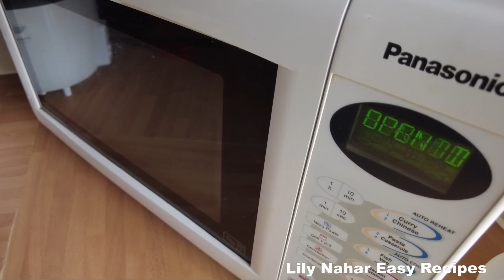Yummy Tuna Fish Curry-Asian Style-মজাদার টুনা মাছের কারী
Tuna fish desi cooking. Tuna is an exotic marine fish. Very tasty and nutritious. This fish is eaten as a steak barbecue in Europe. I saw the fish cooked in Asian style with spicy masala. It was delicious. I recommend you give it a try. And let us know how it is by commenting. Thank you.

টুনা মাছের দেশি রান্না। টুনা একটি বিদেশি সামুদ্রিক মাছ. অত্যন্ত সুস্বাদু এবং  পুষ্টিগুণ সম্পন্ন। এই মাছটি ইউরোপে স্টেক বারবিকিউ করে খায়. মাছটি এশিয়ান স্টাইলে স্পাইসি মসলা দিয়ে রান্না করে দেখলাম। এটি  অত্যন্ত সুস্বাদু হয়েছে। আমি আপনাদের করে দেখার জন্য রেকমেন্ড করছি। আর, কেমন হলো কমেন্ট করে আমাদের  জানাবেন। ধন্যবাদ
Quick and Easy Tuna Fish Recipe
শামি কাবাব || টুনা মাছের শামি কাবাব || Bangladeshi Fish Shami Kabab || Tikia || Tuhn